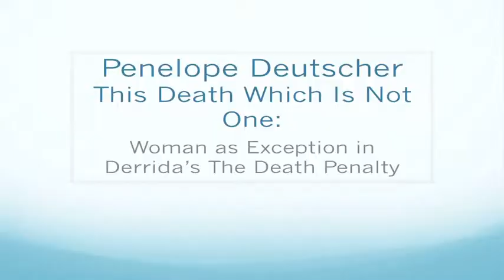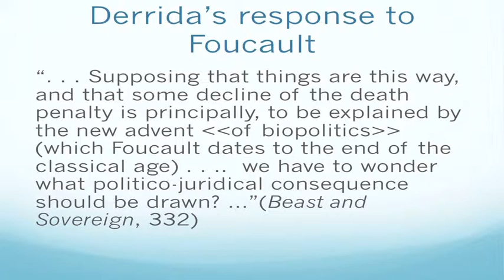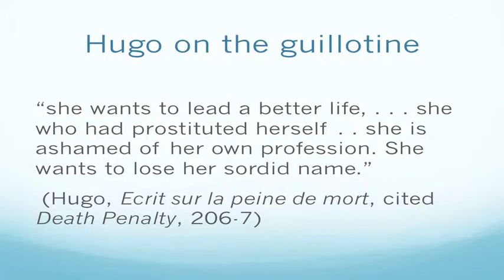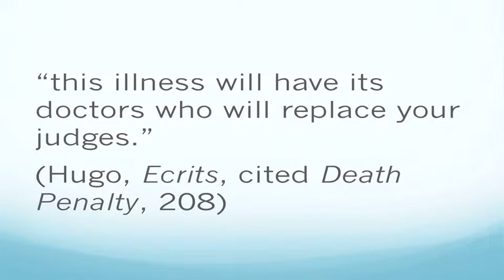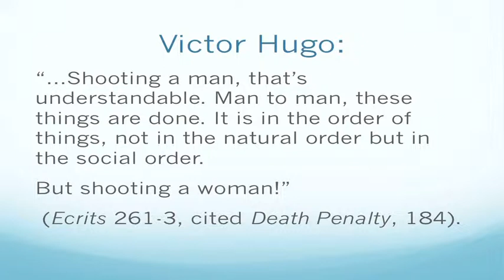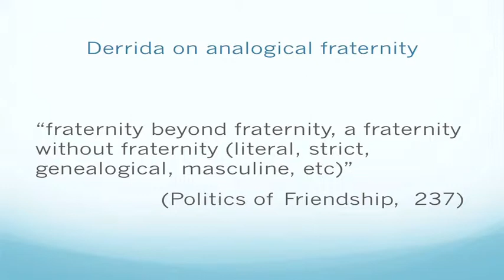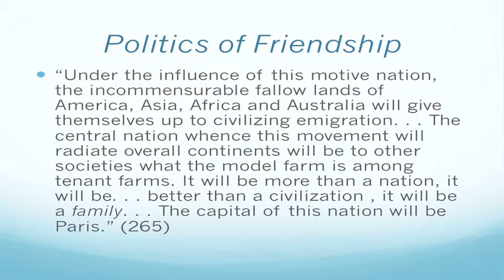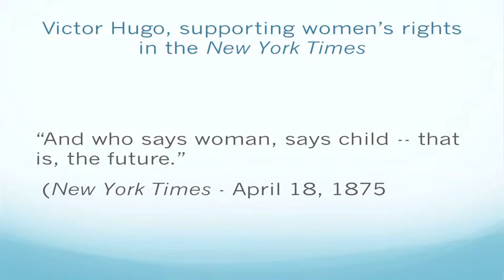Feminist Theory Workshop Keynote - Penelope Deutscher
Keynote talk - This Death Which Is Not One